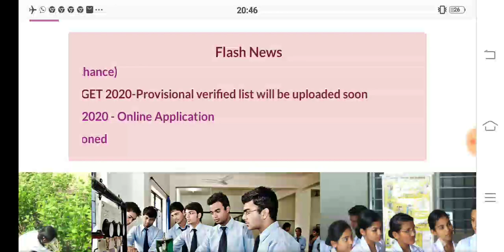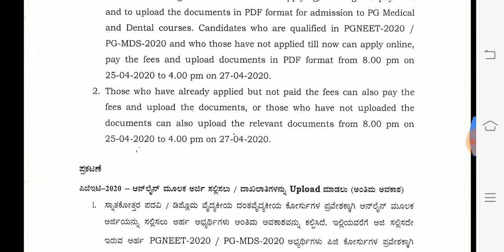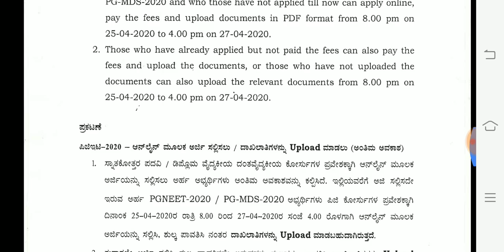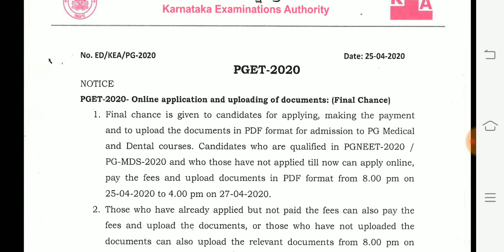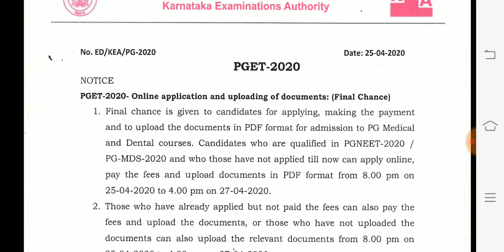Karnataka registration merit list Counseling notice NEET PG 2020 Counseling / karnataka Counseling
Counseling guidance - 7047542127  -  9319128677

👉Karnataka private medical college Cut off Guidance Book All branch- Check out my product on Instamojo

2Lakh security Amount UP PG Counseling (for private)

👉 Special Cutt off guidance book Check out my product on Instamojo

Office of ADG (ME)
It is for the information to all the candidates
Round-1 for Medical/ Dental NEET PG Counselling 2020 for
MD/MS/Diploma/ MDS seats

List of College Names with Codes (Medical Discipline)
COLL
CODE
Coll.
Type COLLEGE ABBREVIATION NAME AND PLACE
M01 Govt. BMC , Bangalore Medical College and RI, Bangalore
M02 Govt. MMC, Mysore Medical College and RI, Mysore
M03 Govt. KMC, Karnataka Institute of Medical Sciences, Hubli
M04 Govt. VIMS, Vijayanagar Institute of Medical Sciences, Bellary
M05 Govt. MIMS, Mandya Institute of Medical Sciences, Mandya
M06 Govt. BIMS, Belgaum Institute of Medical Sciences, Belgaum
M07 Govt. HIMS, Hassan Institute of Medical Sciences, Hassan
M08 Govt. SIMS, Shimoga Institute of Medical Sciences, Shimoga
M09 Govt. RIMS, Raichur Institute of Medical Sciences, Raichur
M10 Govt. BDIMS, Bidar Institute of Medical Sciences, Bidar
M11 Govt. KIDWAI, Bangalore
M12 Govt. IG, Indira Gandhi, Bangalore
M14 Priv. JJMMC, Jaya Jagadguru Murugharajendra Medical College, Davangere
M15 Priv. MSRMC, M.S.Ramaiah Medical College, Bangalore
M16 Priv. KIMS, Kempegowda Institute of Medical Sciences, Bangalore
M17 Priv. MRMC, Mahadevappa Rampure Medical College, Gulbarga
M18 Priv. AIMS, Adichunchanagiri Institute of Medical Sciences, Bellur, Mandya.
M19 Priv. KVGMC, K.Venkataramana Gowda Medical College & Hospital, Sullia
M20 Priv. Dr. AMC, Dr. B.R. Ambedkar Medical College, Bangalore
M21 Priv. SSIMS, Shymanuru Shivashankarappa Institute Of Medical Sciences,
Davangere
M22 Priv. SNMC, S. Nijalingappa Medical College and Research Centre, Bagalkot
M23 Priv. SBMC, Sri Basaveshwara Medical College and Hospital, Chitradurga
M24 Priv. AAMC, Al-Ameen Medical College, Bijapur
M25 Priv. FMIMER, Father Muller Institute of Med. Education & Research,
Mangalore
M26 Priv. VIMSRC, Vydehi Institute of Medical Science & Research Centre,
Bangalore
M27 Priv. SDMMC, Sri Dharmasthala Manjunatheshwara Medical college, Dharwad
M28 Priv. MVJMC, M.V.J.Medical College and Research Hospital, Bangalore
M29 Priv. RRMCH, Rajarajeshwari Medical College & Hospital, Bangalore
M30 Priv. NMC, Navodaya Medical College, Raichur
M31 Priv. AJIMS, A.J.Institute of Medical Sciences, Mangalore
M32 Priv. KMC, Kasturba Medical College, Mangalore
M33 Priv. KMCMPL, Kasturba Medical College, Manipal
M34 Govt. SGB, Sanjay Gandhi Institute of Orthopedics and Trauma, Bangalore
M35 Priv. JSSMC, Jagadguru Sri Shivarathreeswara Medical College, Mysore
M36 Priv. KSHMA, K.S.Hegde Medical Academy, Mangalore
M37 Priv. YMC, Yenepoya Medical College, Mangalore
M38 Govt. ESIMCB, ESI Medical College, Bangalore
M39 Priv. KBNIMS, Khaja Bande Navaz Institute Of Medical Sciences,Gulbarga
M41 Priv. DUMC, Sri Devaraj Urs Medical College, Kolar
M43 Priv. SGIMS, Sapthagiri Institute of Medical Sciences, Bangalore
M46 Priv. BGSGIMS, B G S Global Institute of Medical Sciences, Bangalore
M47 Priv. SIMRC, Srinivas Inst. of Medical Science & Research Centre, Mangalore
M48 Priv. SJMC, St. Johns Medical College, Bangalor